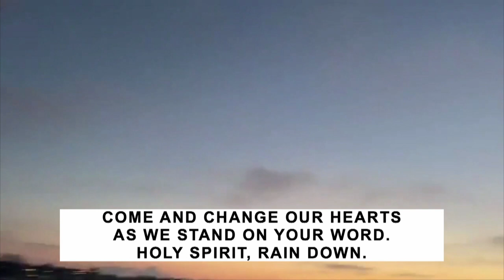The Walking Temple | Dr. Mathew P John & Joanne Mathew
April 3, 2021, Scripture 1 Corinthians 3:16

Discussion questions:
(a) What does it mean to be a “walking” temple of God?
(b) What are the practical implications of saying, "He must increase but I must decrease"?
(c) How does the leading of the Spirit make you feel like you are dancing with God?